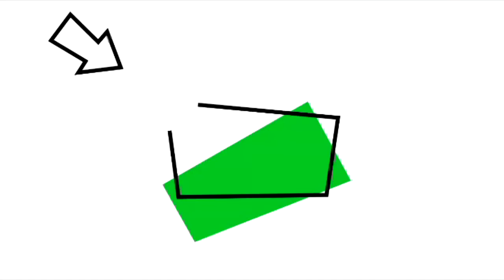Trabalhos da secretaria municipal de obras na rua Beijam Consta na cidade de Breves | Arquivo